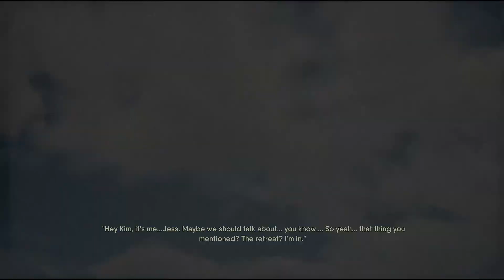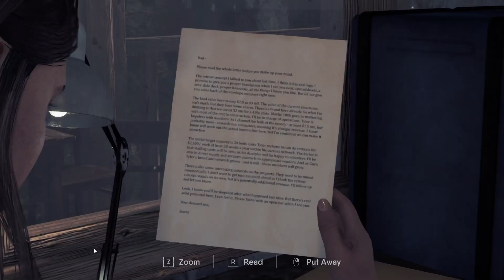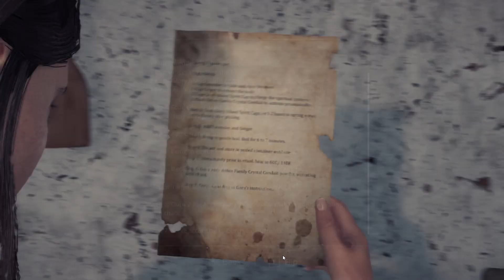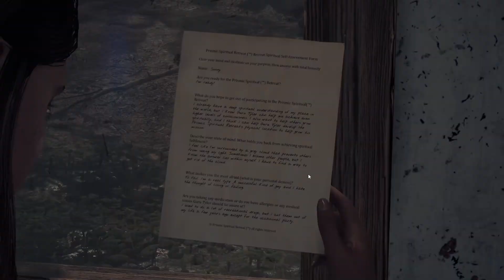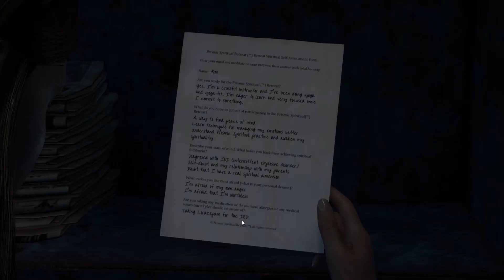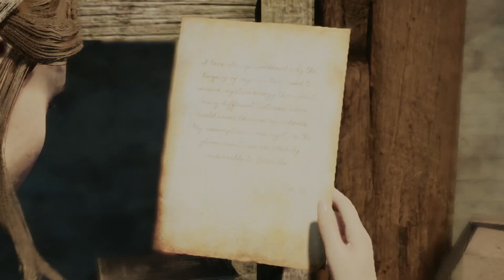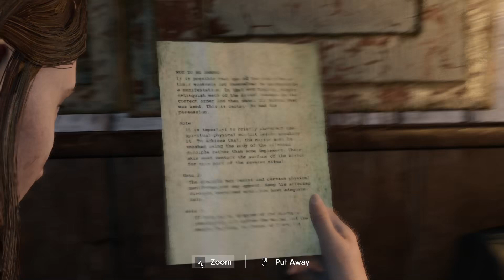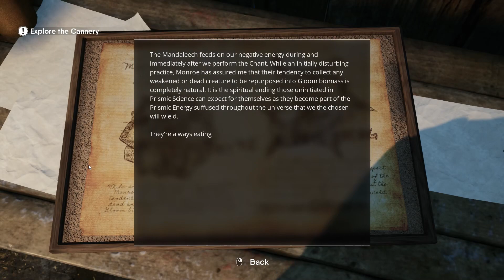The Chant Walkthrough Full Part 1 [Full] |1080P HD 60FPS |RTX3060Ti GDDR6 8GB Graphic Card